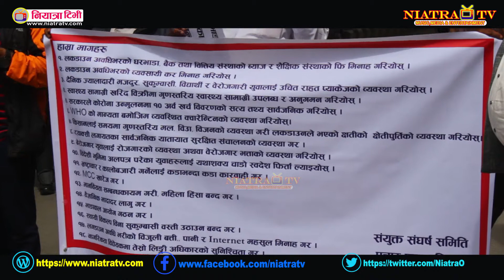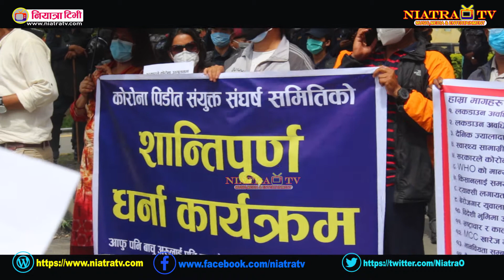हामीलाई ट्याक्सी चलाउन नदिने तपाईहरु करोडौंको गाडीमा गुड्ने ?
हामीलाई ट्याक्सी चलाउन नदिने तपाईहरु करोडौंको गाडीमा गुड्ने ? भन्दै माइतिघर मण्डलामा आन्दोलन गरेका छन ।

Host/Editor - Ratan Chand
Camera-Person - Aashis Neupane
Edit and Produced by :- Niatra TV
A Complete Entertainment, Civil Awareness and News Channel.

!...Unauthorized downloading and uploading on YouTube channel is Strictly Prohibited And will attract punitive measures from Niatra tv
यस च्यानल मा रहेका  Videos coppy and  , Download गरी अन्य Channel मा upload गरेको पाएमा प्रचालित कानुन बमोजिम कडा भन्दा कडा कारबाही गरिनेछ । Embedding to a website is allowed.